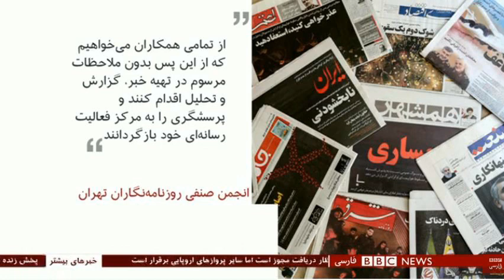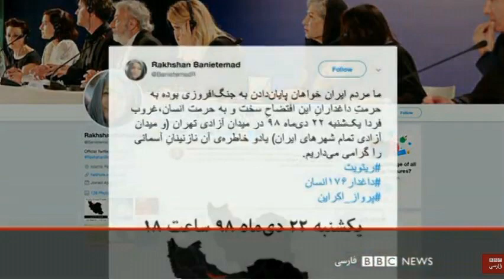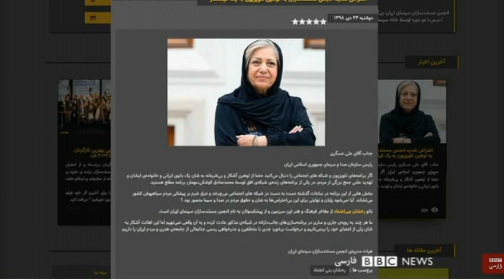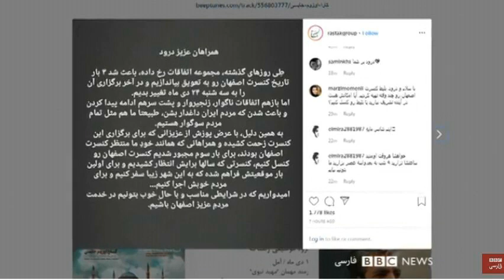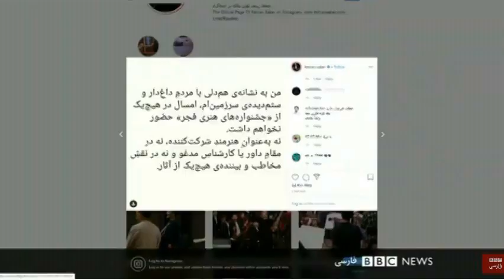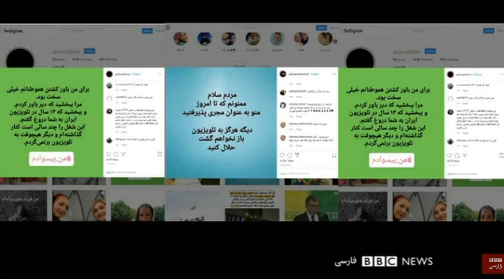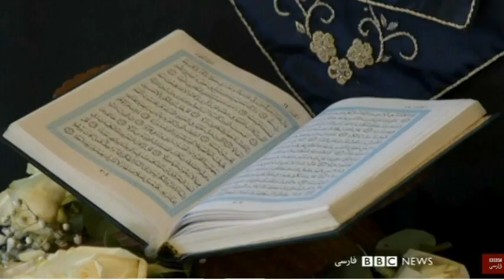واکنش هنرمندان ـ _ ـ کانادا « همدردى سنگين با سوگواران » ـ _ ـ سيل « سيستان و بلوچستان »!؛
سیل ـ سیستان و  بلوچستان ـ کيهان کلهر ـ رخشان بنی اعتماد ـ مسعود کیمیایی ـ جشنواره فجر ـ  علیرضا قربانی ـ علیرضا عصار ـ هومن سیدی ـ حبیب رضایی ـ مهتاب کرامتی ـ نوید محمدزاده ـ شهرام ناظری ـ رستاک ـ کیوان ساکت ـ آتیلا پسیانی ـ مهدی کوشکی ـ امیر مهدی ژوله ـ سمانه زندی نژاد ـ زهرا خاتمی راد ـ صبا راد ـ گلاله جباری ـ لیلی گلستان ـ سهند اینانلو ـ عبدالرضا کاهانی ـ باربد گلشیری ـ مسعود نیکنام ـ مجید جوهری ـ جاستین ترودو ـ ترانتو ـ کانادا